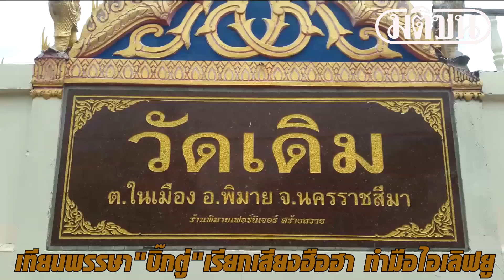เทียนพรรษาบิ๊กตู่เรียกเสียงฮือฮา ทำมือไอเลิฟยู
หุ่นเทียนคุณลุง 2019 รักนะประเทศไทย ทำมือไอเลิฟยู พร้อมประชันในงานประเพณีแห่เทียนเข้าพรรษาโคราชปีนี้